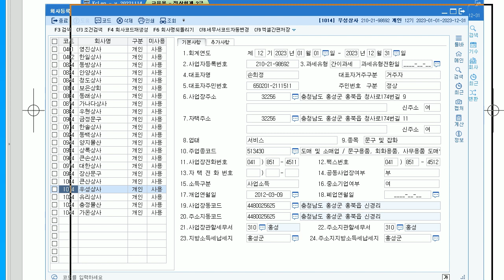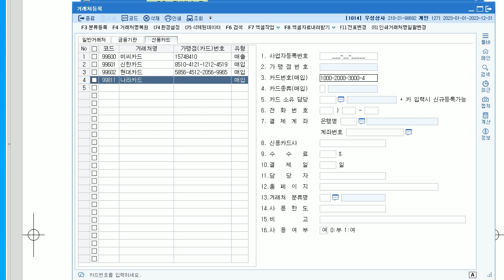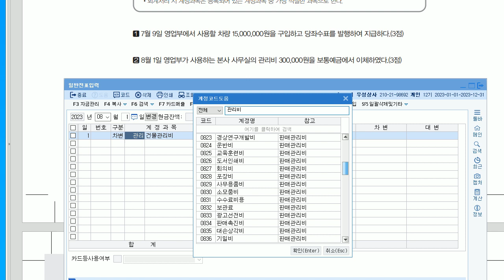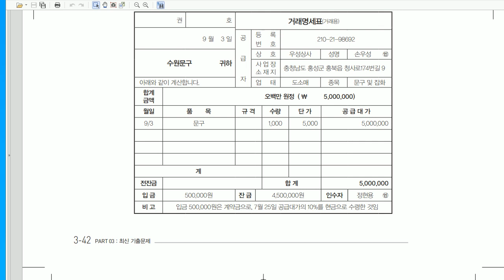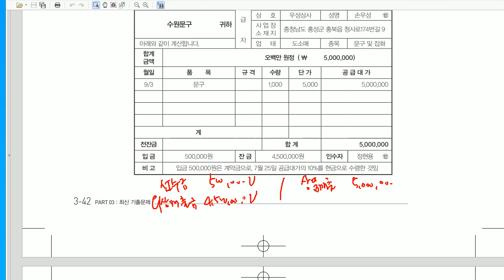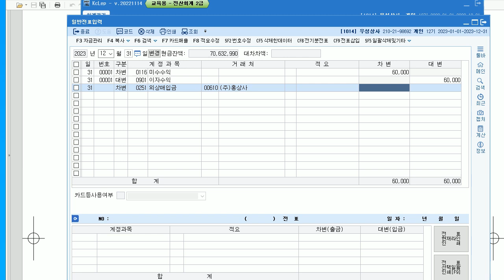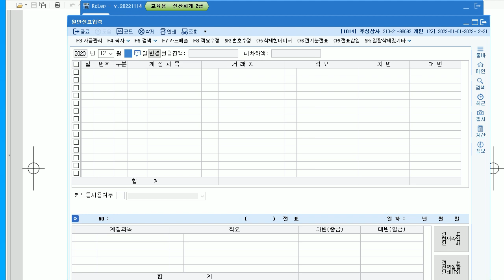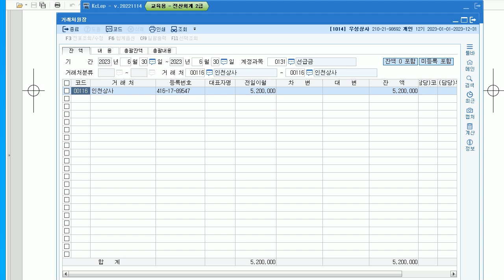[전산회계2급 이론+실무] [기출] 2022년 4월 10일 - 실무시험